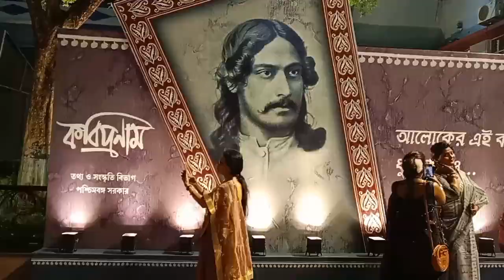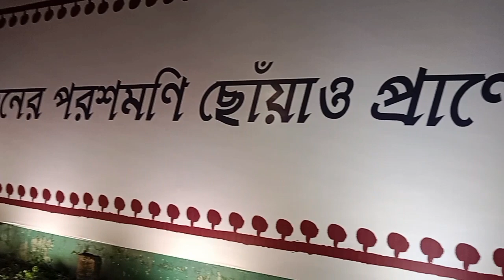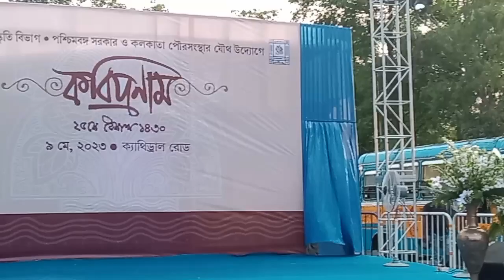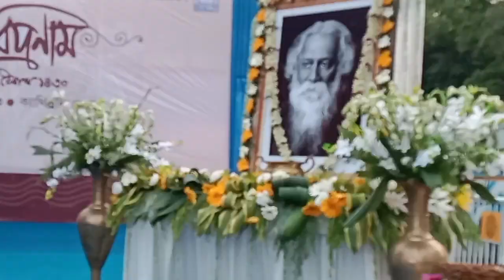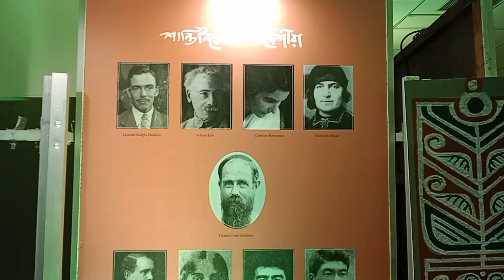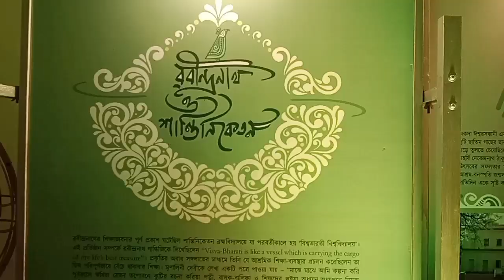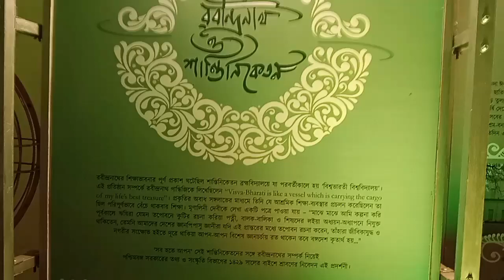RABINDRA JAYANTI 2023 OPENING DAY PROGRAM AT RABINDRA SADAN AREA, KOLKATA